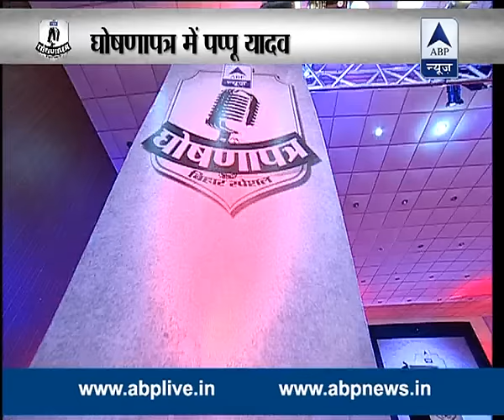Ghoshanapatra: Pappu Yadav clarifies of signing no secret deal with NDA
Ghoshanapatra: Pappu Yadav clarifies of signing no secret deal with NDA. He added that if he would sign a deal with NDA then it would be done publicly. He also denied of the fact that he would act like a Katua. Apart from that he said that he respected Lalu Prasad Yadav and Rabri Devi.